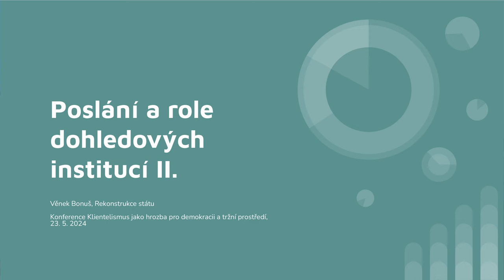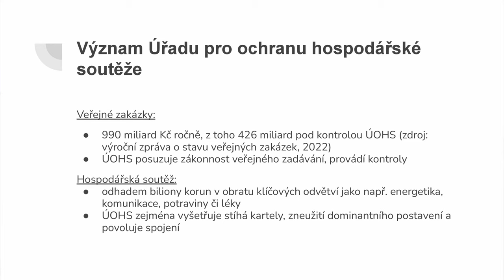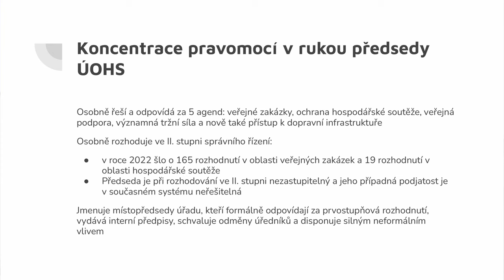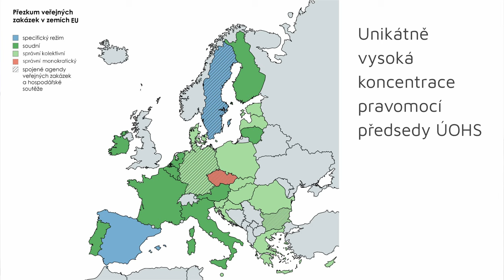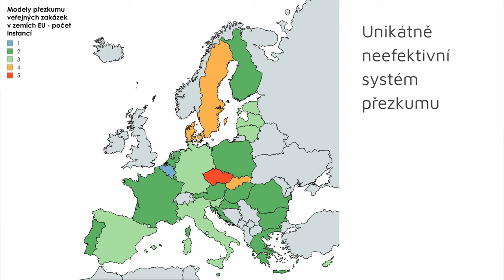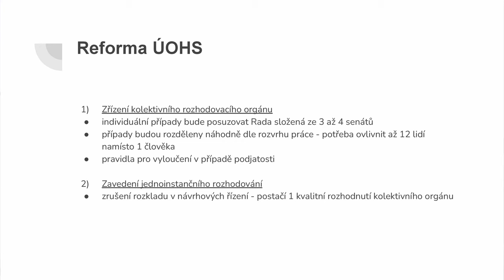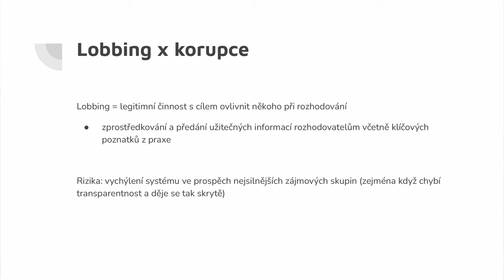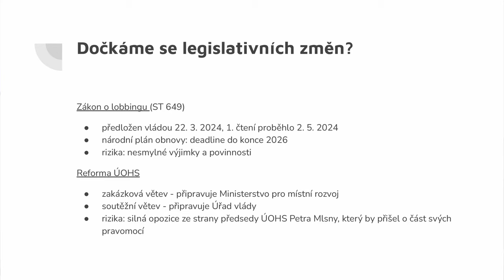Klientelismus jako hrozba pro demokracii a tržní prostředí: Prezentace Věnek Bonuš